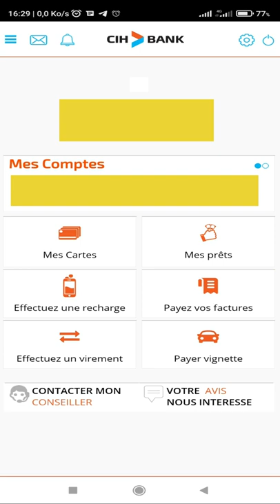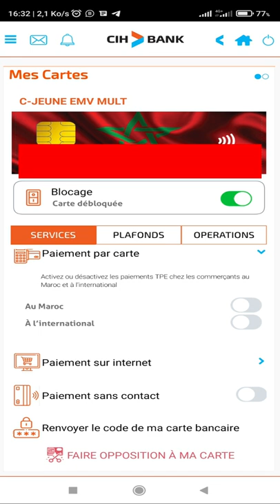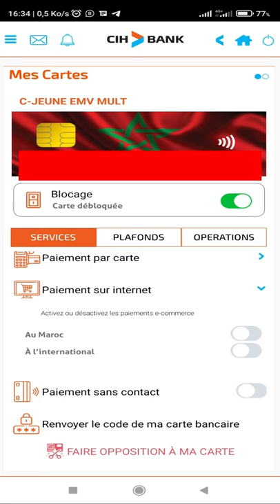طريقة تفعيل Dotation E-commerce في تطبيق Cih Mobile بعد التحديث الجديد 2022 ومزايا الأخرى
فهاد لفيديو شرحت ليكوم كيفاش تفعلو دوطاسيون إيكوميرس Dotation E-commerce في تطبيق Cih Mobile سياش موبيل بعد التحديث الجديد لي تبدل فيه كولشي و بهاد الطريقة أتفعلوها بدون تعب او أسئلة،
رابط المحتوى المجاني :
عرض Creativefabrica 1$ عاد من جديد ❤️❤️🌹🌹
- للاشتراك في موقع Bookbolt والحصول على خصم %20
كود الخصم: Shop2020
رابط التسجيل في Helium10 :
خصم 10٪ على كل شهر من الهليوم 10:
خصم 50٪ على الشهر الأول من الهليوم 10:
رابط الإمتداد (extenssion):
رابط التخفيض لبرنامج Vexels:
▪ رابط التسجيل في بنك بايير :
 شرح مفصل